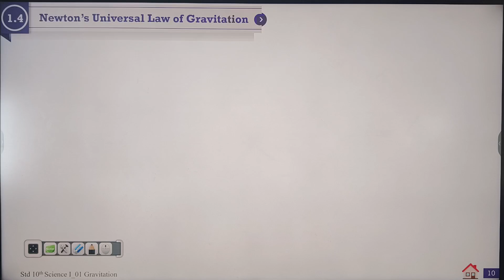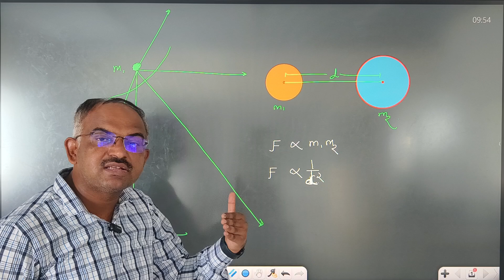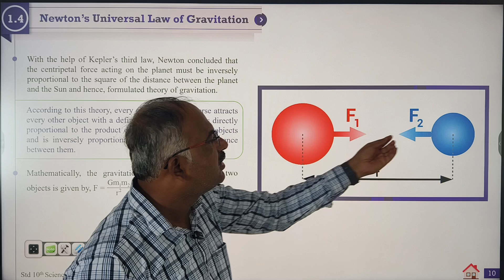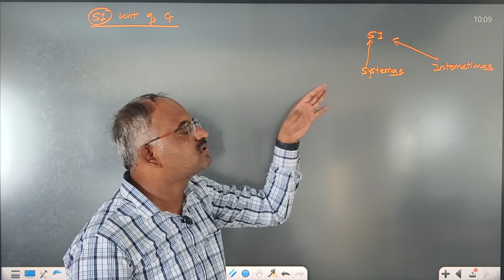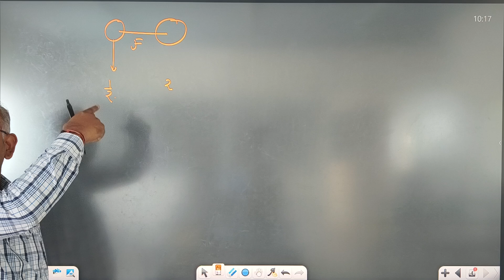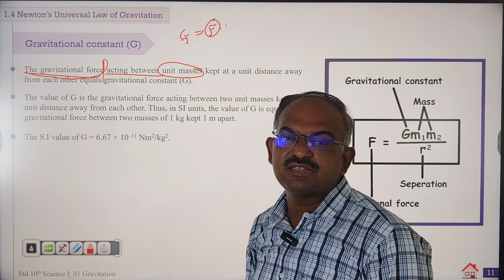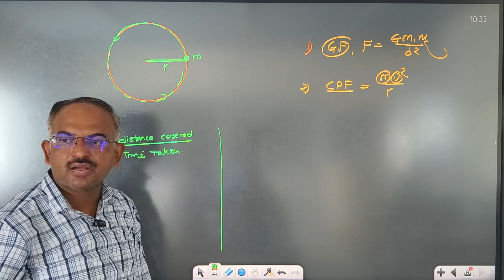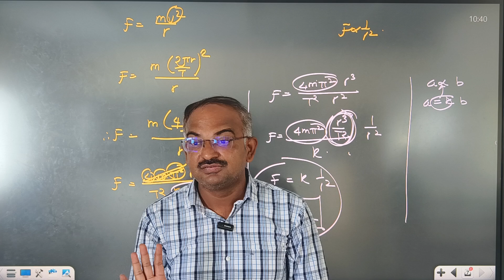Gravitation | Lecture 2 | MH Board | Class 10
1. Newton's law of Gravitation
2. Proof of inverse square law